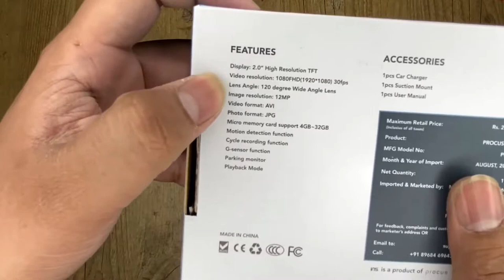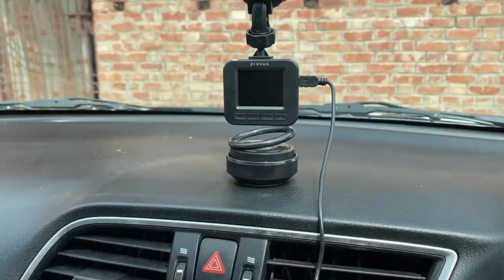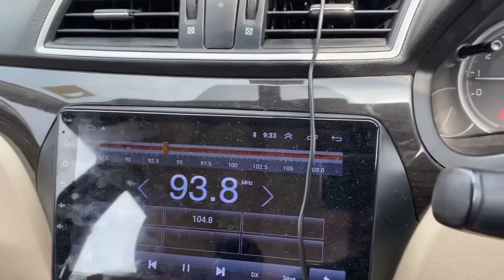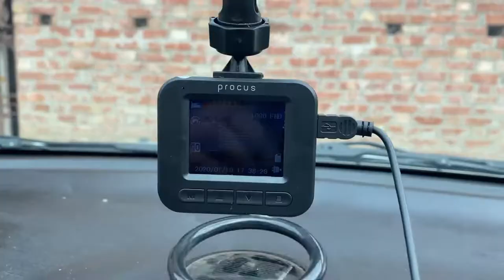Procus Iris Car Dash Camera Unboxing | Best Dash Cam 2,399 | Must-have Accessory |Ashfaq Vlogs Hindi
Ashfaq Ahmad this side. This video is all about the installation of Procus Iris Car Dash Camera in my car. As I was eagerly searching for the most beneficial dash cam to install into my car that serve some of the benefits like rear camera, music player, etc.

Check the Procus Iris Car Dash Cam priced at Rs. 2,399, you can buy from Amazon

Procus Iris Car Dash cam specs:

2 inch LCD Screen, 120 degrees Wide angle lens, comes with G-Sensor, Loop Recording, motion detector, parking mode and it can shoot FHD videos. The micro SD card slot supports max 32GB cards.

Most of the Dash Camera Available in the market comes with the following features:

G-Sensor This sensor becomes active in case of impact, it record / locks that particular file.

Parking Mode

This is another unique features offered today, the dash cam comes with built in battery that is used when in parking mode. So when parked the camera will record in case of mild impact, hence can keep track of small abuse made to the car.

Motion Detection

Not all but some dash cam supports this mode, this Procus iris also supported, this one record based on motion detection but this will consume lot o battery (of the internal dash cam).

Loop Recording

This is a common feature, you can setup the time that each video record should be max at example 1 minute, 3 minutes or 5 minutes and once the video record exceeds this time limit, a new video is created. So in general you will have many multiple videos on the micro Sd card, and once the card space is used up the older videos are over written.

I hope you'd kike this video, if yes them don't forget to hit that like button along with that subscribe to the channel as well to the the updates of every single video I post.